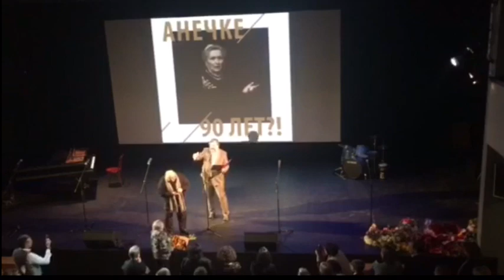Юбилей Анны Николаевны Петровой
Юбилейный вечер выдающегося педагога по сценической речи, академика Школы-студии МХАТ, профессора Анны Николаевны Петровой в Театральном центре СТД РФ «На Страстном»